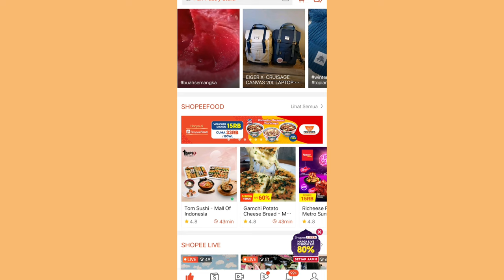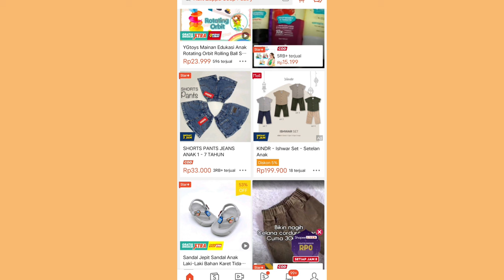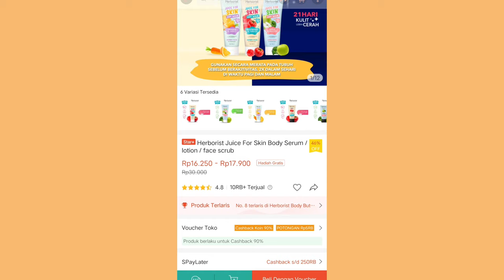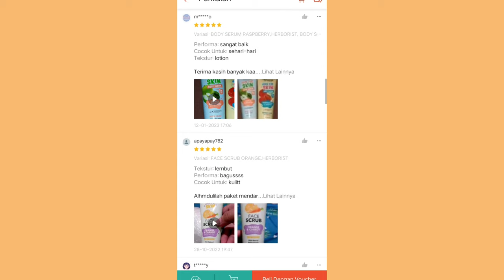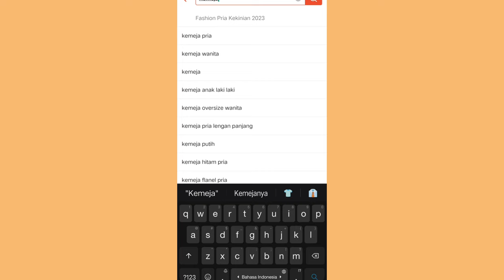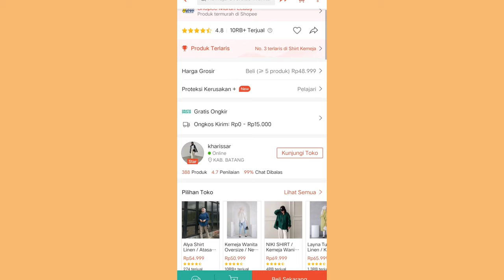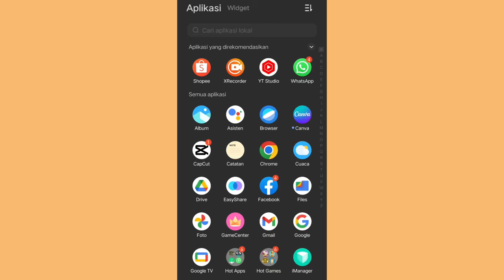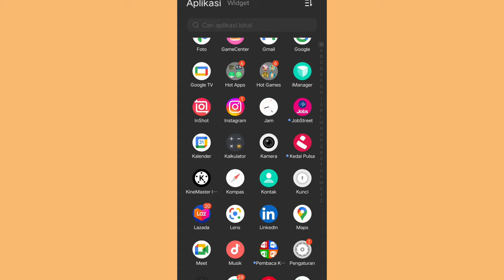CARA MENCARI SUPLIER TANGAN PERTAMA UNTUK JUALAN ONLINE ✅